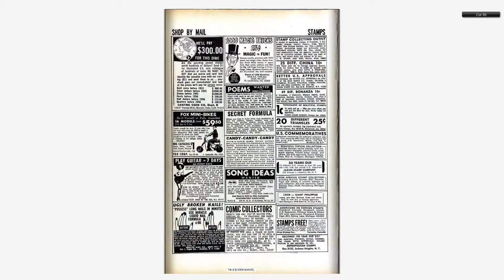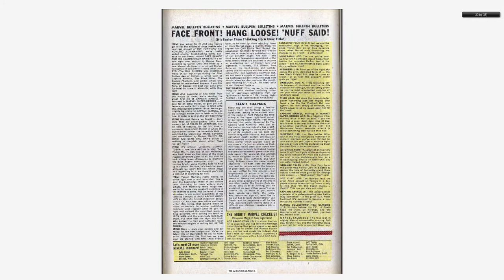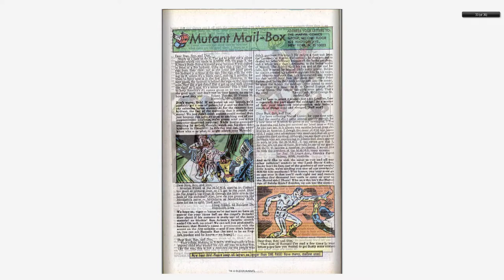196801 X Men v1 040